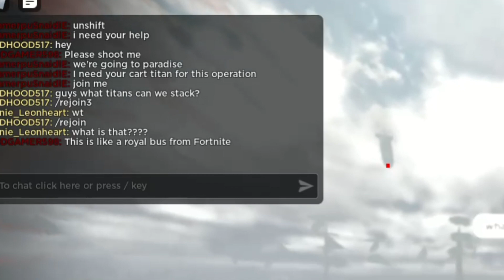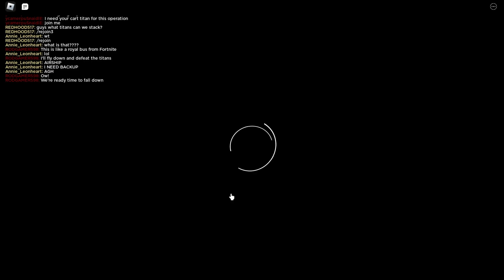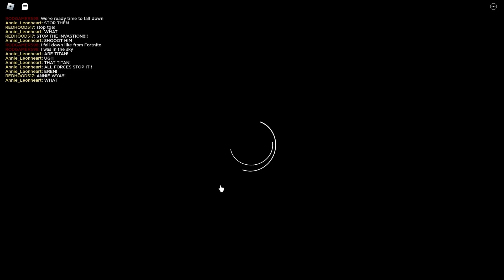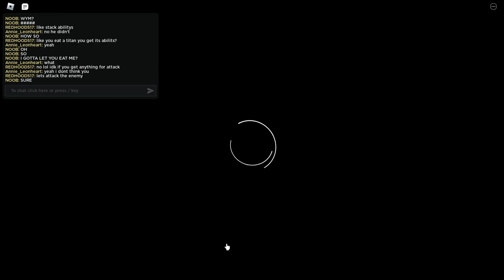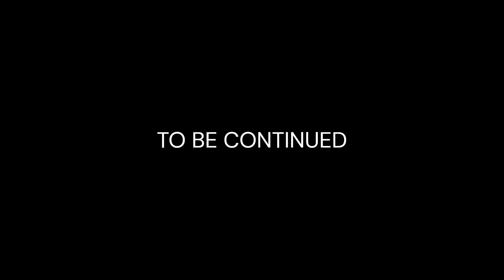TTSG THE UNDERGROUND REISS CHAPEL AND MORE!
TTSG: remake was gotten an UPDATE! with new places!